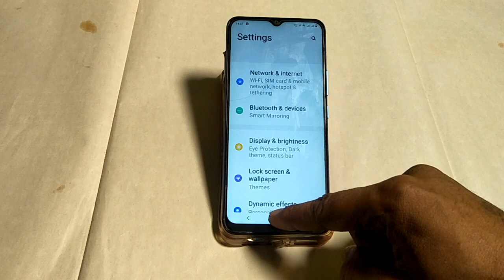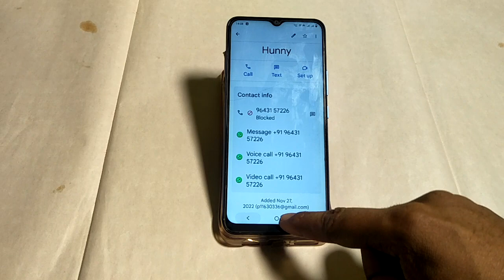Vivo T1 contact number block kaise karen ,how to block contact number Vivo T1